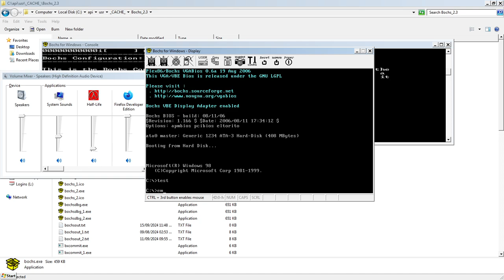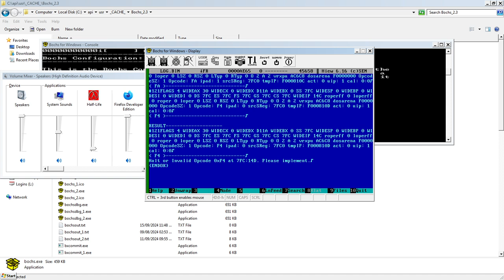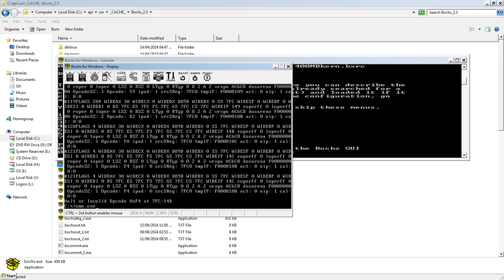Demo del speaker en el emulador x86 (2024)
El programa del speaker está en samples\COM\23711\BEEP.COM (buscar en api.zip)

El emulador de DJGPP está en C:\api\PC\BIOS\emu\DJGPP

El emulador original y actualmente compilable como COM de DOS está en C:\api\CPU\x86\emu\NASM\x86emu16.asm